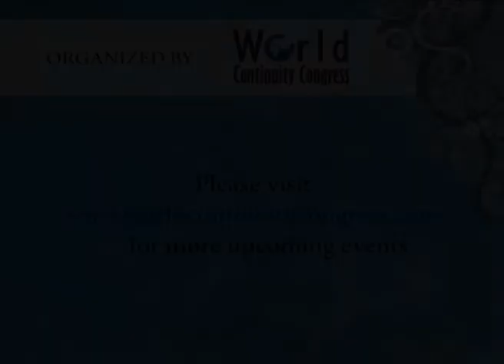Dr. Peck Thian Guan Interview on MTE Singapore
An exclusive interview with Dr Peck Thian Guan, Director, Office of Safety, Health and Environment at National University of Singapore presented "Business Continuity Management in the Public Sector"at Meet-The-Expert Singapore. Organised by World Continuity Congress.